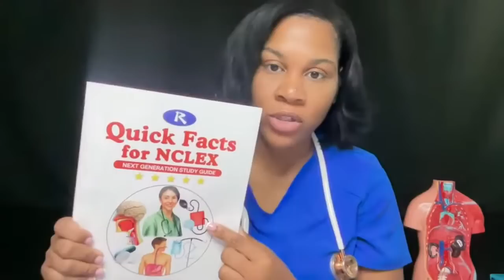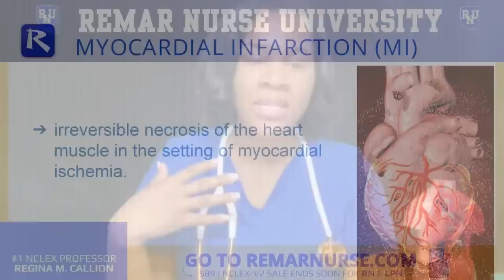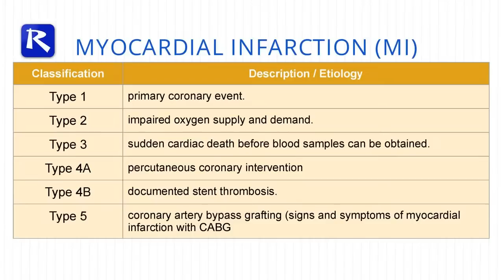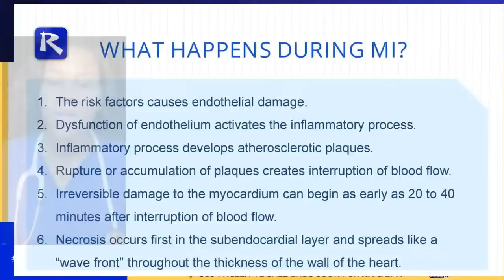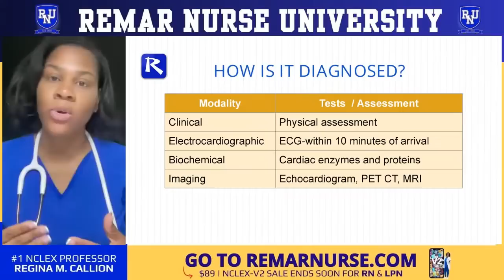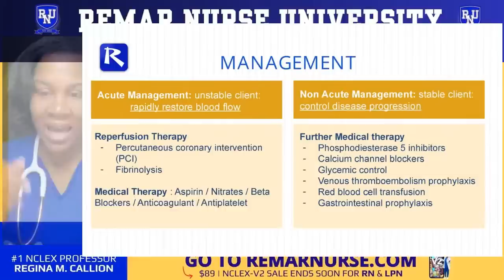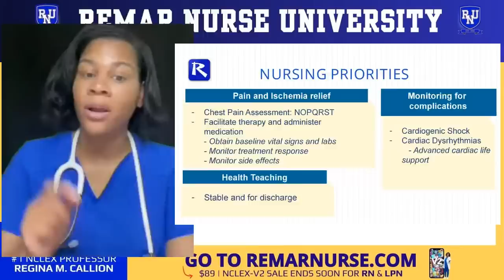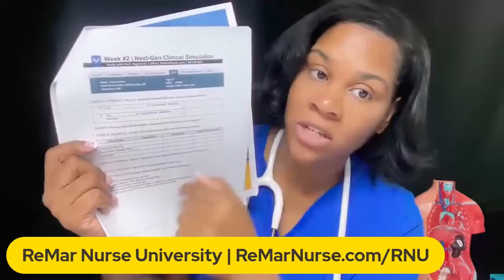How to pass NCLEX! RNU is here! Myocardial Infarction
Myocardial infarction (MI), colloquially known as "heart attack," is caused by decreased or complete cessation of blood flow to a portion of the myocardium. Myocardial infarction may be"silent," and go undetected, or it could be a catastrophic event leading to hemodynamic deterioration and sudden death.

In this video, we will cover the definition of MI, its causes and risk factors, signs and symptoms, diagnosis, treatment options, and nursing interventions. We will also discuss the importance of early recognition and intervention in the management of MI.

As nursing students and healthcare professionals, it is essential to understand the signs and symptoms of MI, such as chest pain, shortness of breath, nausea, and sweating, and how to assess and manage patients experiencing these symptoms. We hope this video will be a valuable resource for nursing students and those preparing for the NCLEX exam.

00:00 Introduction
06:32 What is Myocardial Infarction
10:59 Myocardial Infarction Classification
17:36 Myocardial Infarction's Risk Factor
20:52 What  happens during Myocardial Infarction
22:55 Clinical Manifestations
30:33 How is it diagnosed
38:51 Management
44:37 Nursing Priorities
52:27 NCLEX Practice Question

Professor Regina MSN, RN discusses the NCLEX points on retinal detachment. This subject is found in Quick Facts for Next Gen NCLEX.